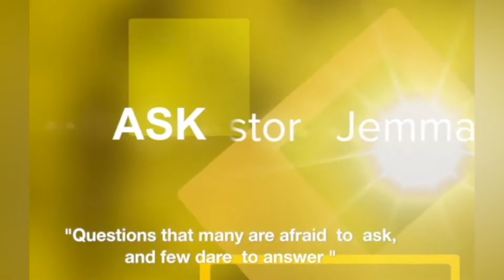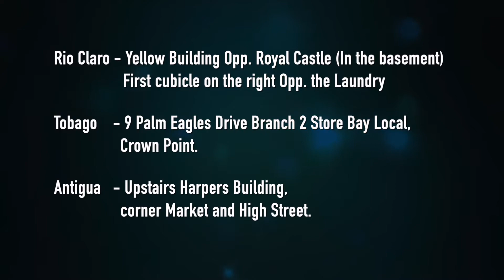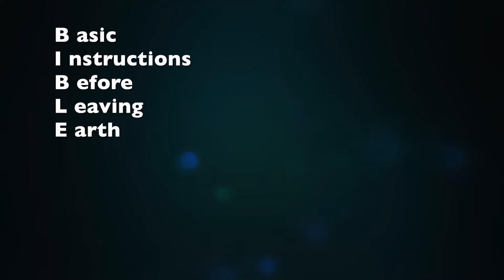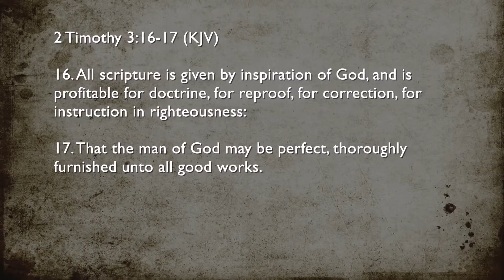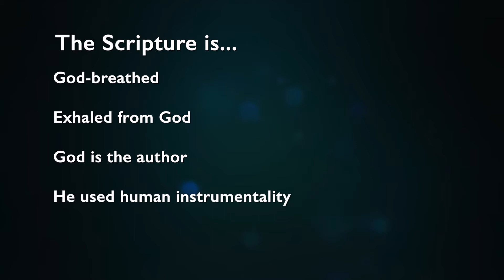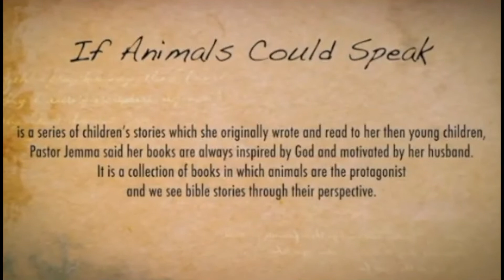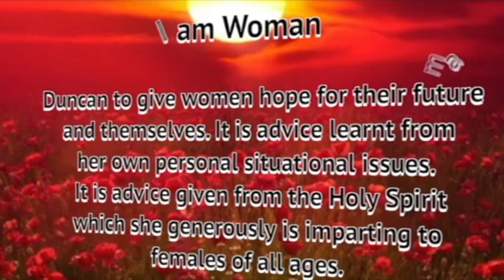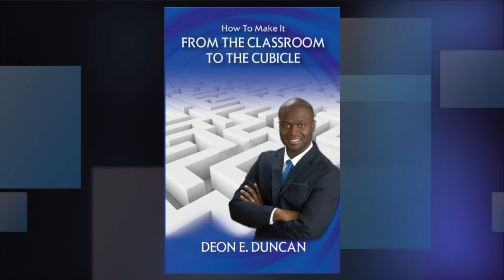Ask Pastor Jemma 4/2/2021 - "How do you View the Bible" part 1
Aired Every Thursday Morning @ 12:15 p.m. on TTT (Original time 11 a.m.)